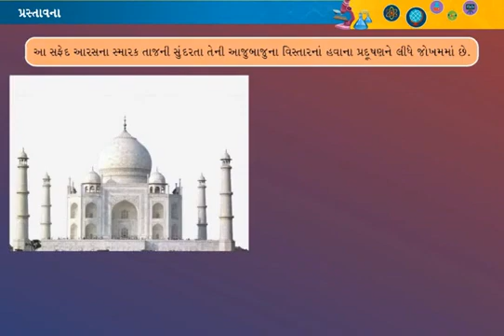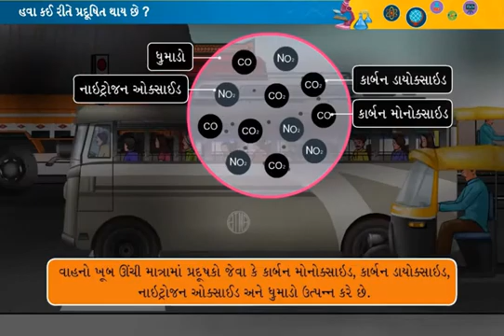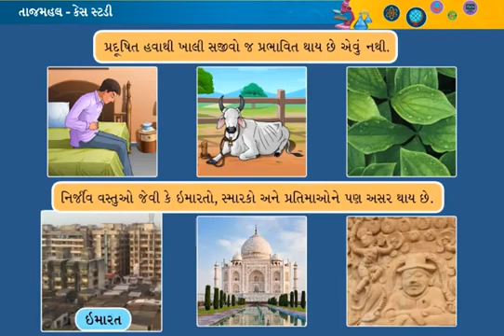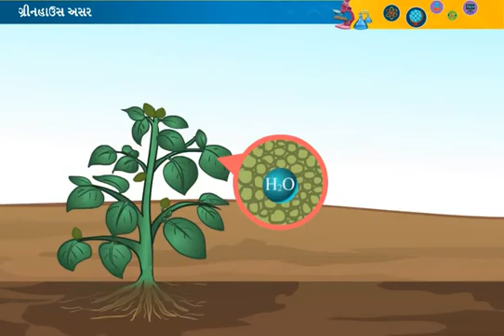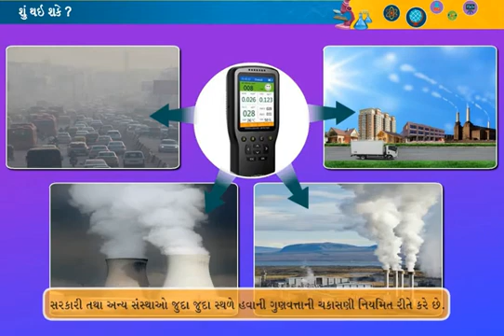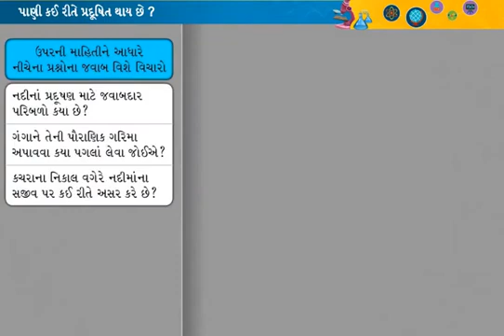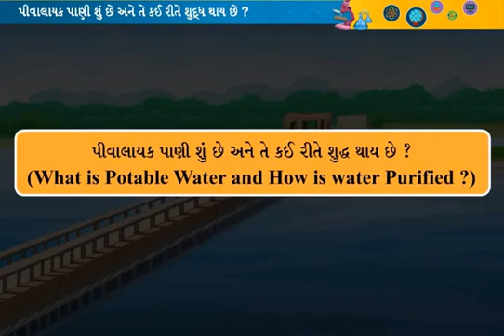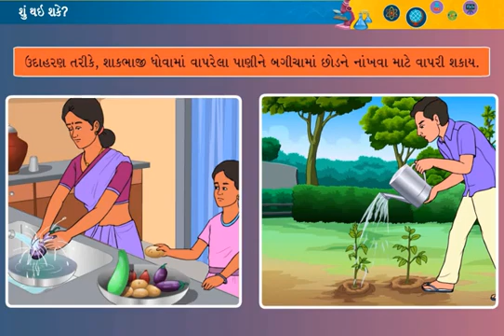હવા અને પાણીનું પ્રદૂષણ || std 8 sem 2 unit 18 || hava Ane pani nu prdushn || વિજ્ઞાન